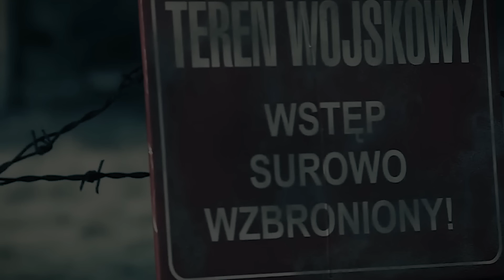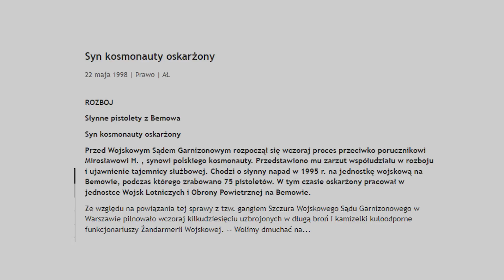PITBULL (Sezon 2): Prawdziwe Historie 2/3 (Rozumecka, Syn Kosmonauty, Taśmy Grozy)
Serial  "Pitbull" opowiada o trudnej pracy policjantów, którzy zmagać się muszą z korupcją, brakiem zaufania ze strony społeczeństwa oraz groźbą ze strony przestępców. W filmie pojawiają się także wątki osobiste bohaterów, ich konflikty i zmagania z życiem prywatnym.

W filmie wykorzystano fragmenty  filmu i fragmenty muzyki z filmu Pitbull w rezyserii Patryka Vegi. Fragmenty zostały użyte na mocy prawa cytatu. Nikt nie ma z nich korzyści materialnych.